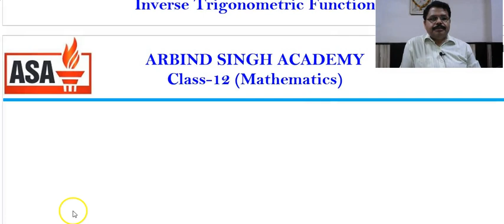Inverse Trigonometry : for Class XII Part-06 by ASA